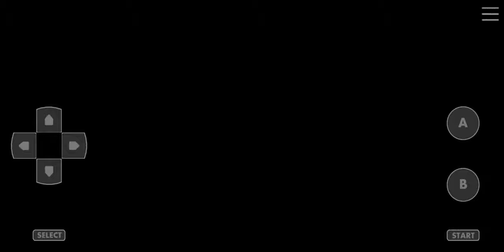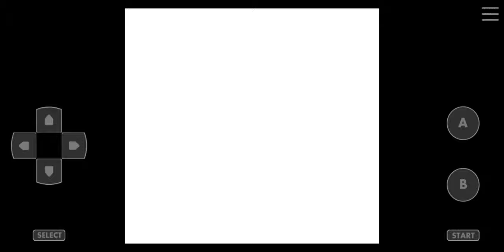Pokemon Crystal Kaizo Walkthrough Part 80 Articuno